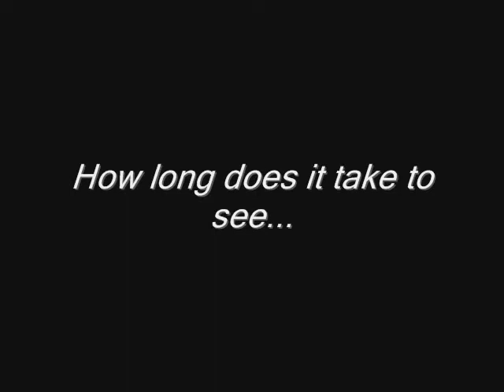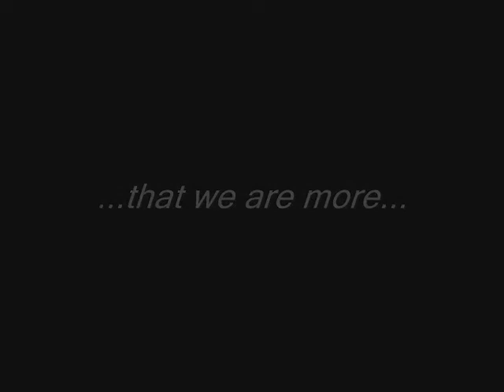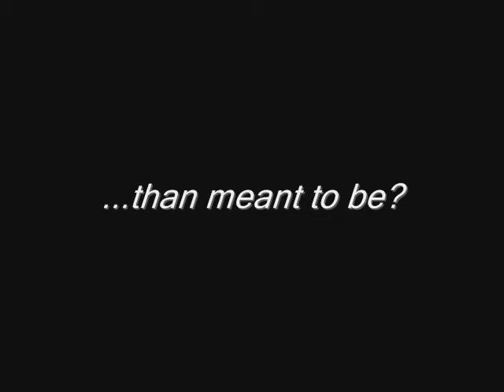Jocelyn & Darío - too blind to see..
Happy New Year :o)